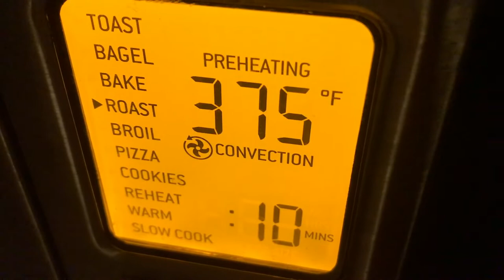HUNGRY DOGS go crazy over food... Not sure why...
Feeding some delicious New York Strip steak to the dogs - Cuddles, CoCo and Cookie. Cuddles is a Pomachon (Pomeranian /Bichon Frise). CoCo and Cookie are Pomeranians. The steak, from Costco, was pan seared first (probably because the outside gas grill wasn't working properly and/or it was easier to just pan sear) then roasted in the toaster oven. This 2 step style of cooking allows one to seal in the juices of the steak, then cook evenly throughout the entire cut. In this case, we (and the dogs) like our steak medium rare.

Warning: no Prime cuts of steak were served in this video.

Collection of videos curated from 2020 and 2021.